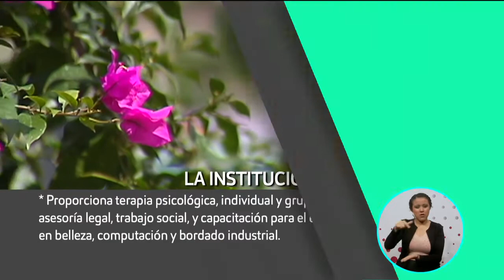En México siempre hay alguien que ayude: DIARQ I.A.P. | A Quien Corresponda